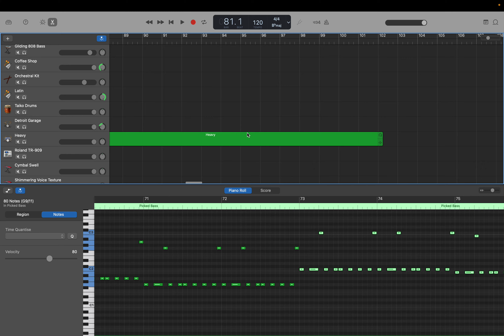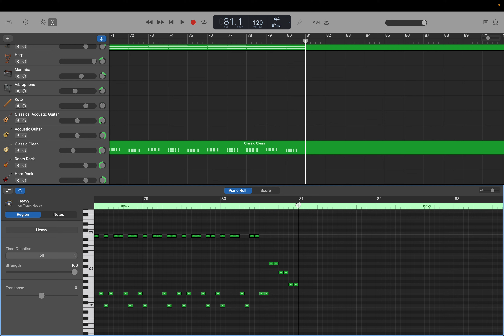GarageBand: City Pop (Op.72) part 33. サビ1 フルート入力 by Hiroki 20231104au